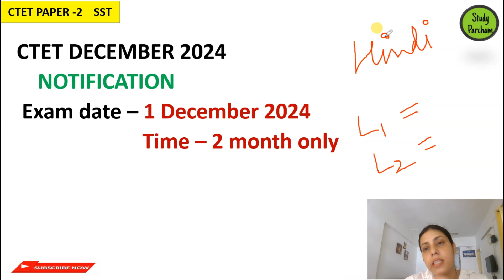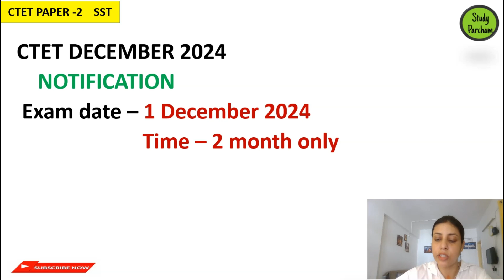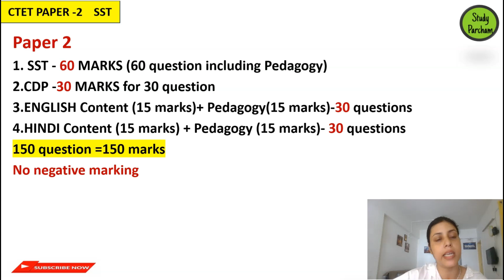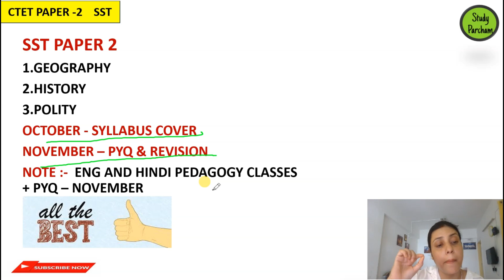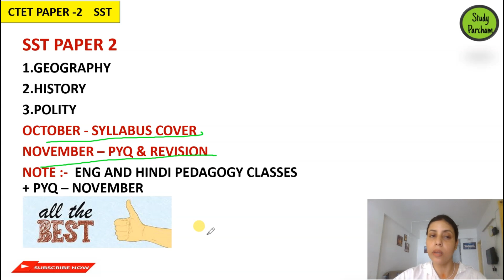CTET DECEMBER 2024 NOTIFICATION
In this video, We will  discuss about the important information about ctet exam dec 2024 , exam pattern, date and how to crack exam.